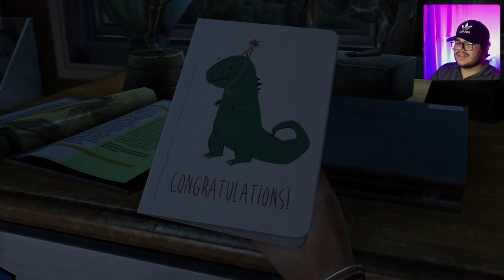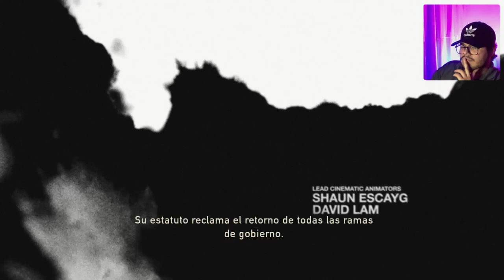The Last Of Us Parte 1 | EMPEZAMOS FUERTES | Cap 1| Gameplay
Gameplay de The Last Of Us Parte 1 (Remastered) PS5.

En una civilización devastada, donde los infectados y los empedernidos sobrevivientes proliferan, Joel, un protagonista cansado, es contratado para rescatar de contrabando a una niña de 14 años llamada Ellie de una zona de cuarentena militar. Sin embargo, lo que comienza como un pequeño trabajo pronto se transforma en una brutal travesía por todo el país.

Video nuevo en Twitch: rulorys_games (Martes y Sabados)
Editados en YouTube: @RulorysGames